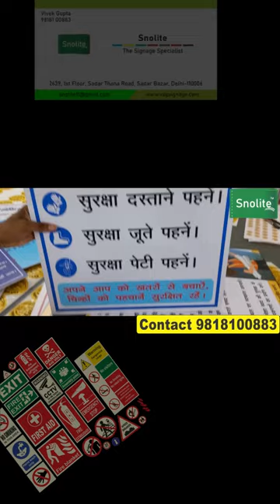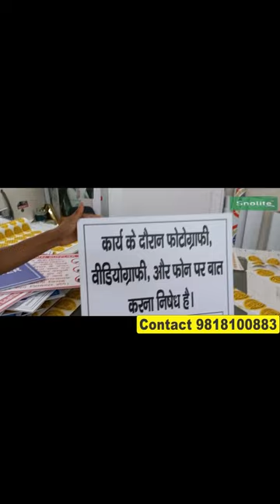Top safety posters pdf, top safety posters in Hindi and English